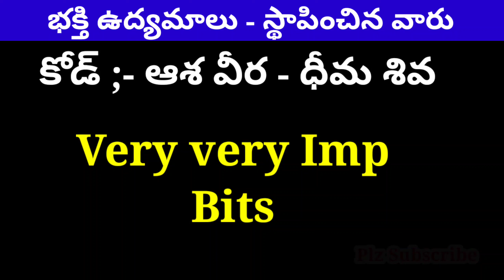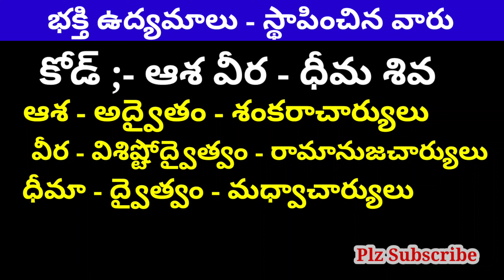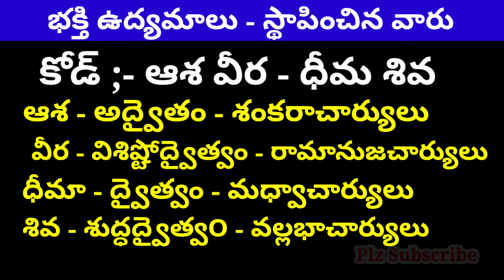Very Very imp Bits - భక్తి ఉద్యమం స్థాపించినవారు